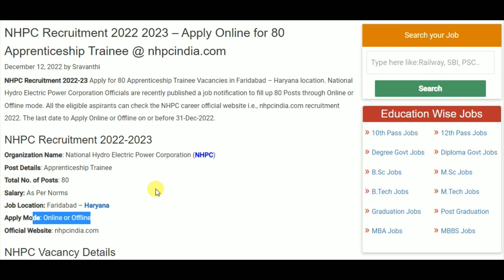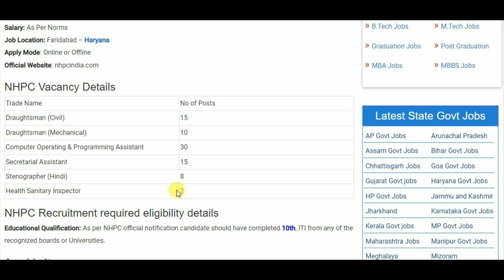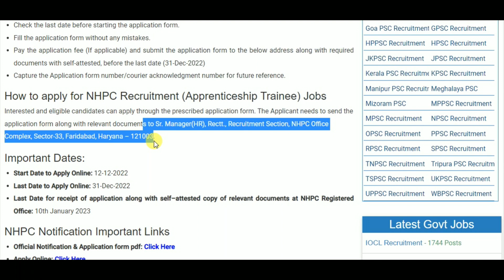NHPC Recruitment 2022 – Apply Online for 80 Apprenticeship Trainee Posts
10th pass job
12th pass Jobs
Graduation jobs
Vacancy
Jobalert
Government Jobs
Recruitment 2022
Bharti 2022
Recruitment hub
Vampire hub
Latest Govt Jobs 2022
Jobs 2022
Vacancy 2022
Current Affairs
Exam Pattern
B-Tech Jobs
Diploma Jobs
Latest Job Update
Sarkari Result